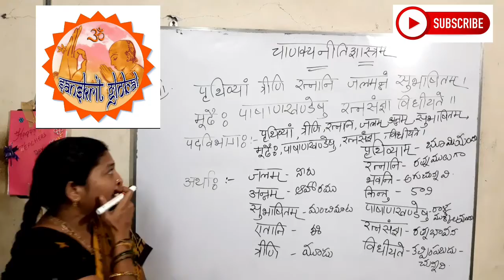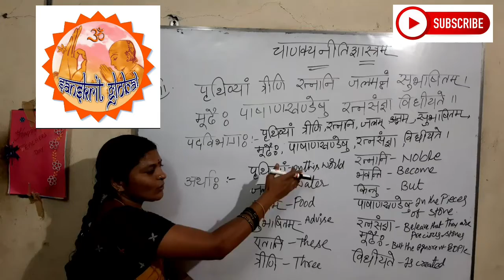Senior Intermediate Sanskrit Chanakya Neethi sastram. class 3 second slokam.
Sr. Inter Sanskrit-Class-3